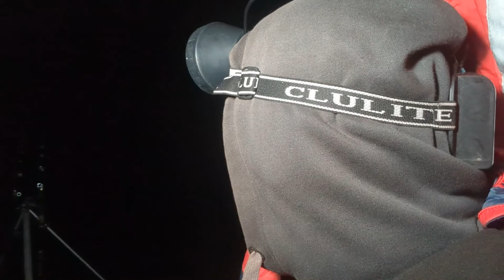Conger fishing Anglesey Rocks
Session with @knpoutdoors4493 on a local rock mark on a very cold evening. Using hooks and lines from @limitlessseafishingltd went on a conger hunt.